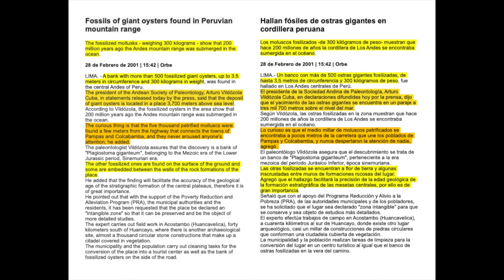Uncovering the Giant 11 ft. Circumference Clams Found in the Andes Mountains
In 2001 a few photos appeared on the Internet claiming the discovery of 11ft. circumference clam shells in the Andes Mountains in Peru.  No one has attempted to re-find them let alone document them properly...till now.